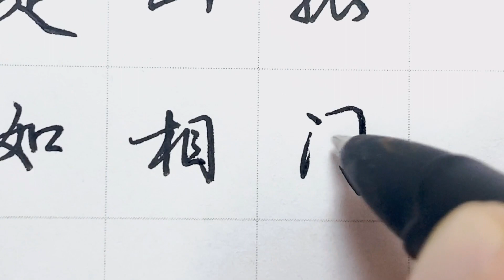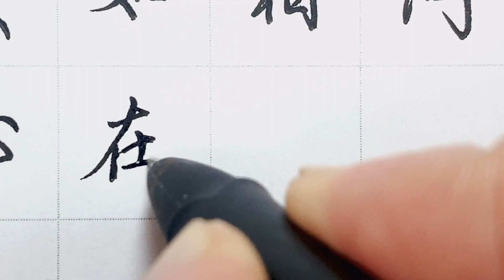0.7中性筆行書書寫《芙蓉樓送辛漸》，脫離書法，卻很實用的行!